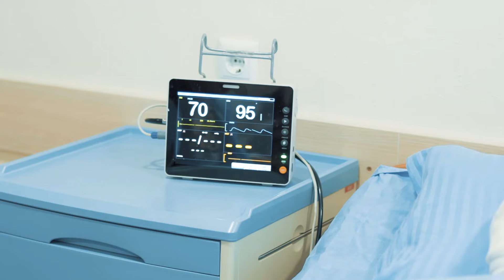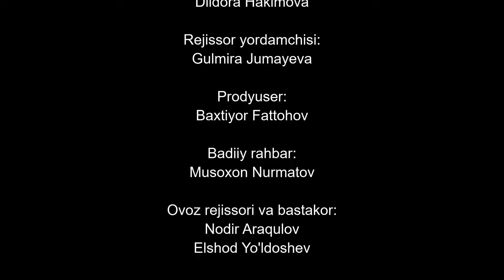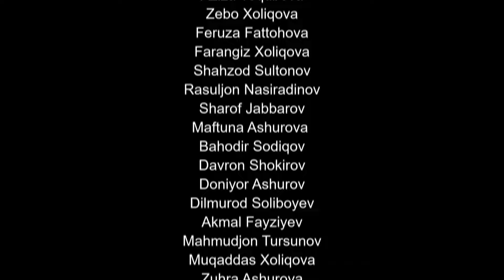"Журналист" cериал (81 серия)